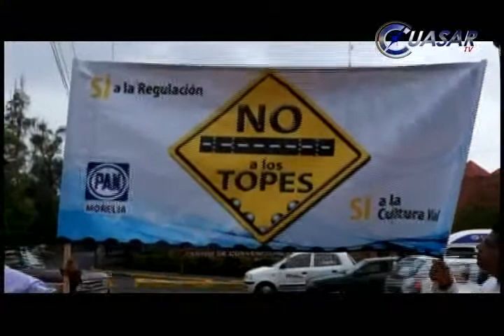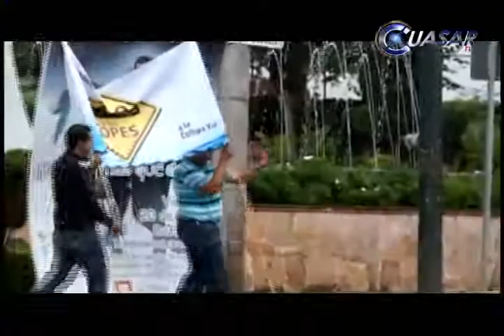En Morelia hay 3 mil topes, por falta de cultura vial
Los morelianos se muestran perceptivos en cuanto a contar con una real cultura vial que coadyuve a una mejor movilidad en la ciudad, así como una amable convivencia, refirió Fernando Contreras Méndez, dirigente municipal del PAN tras encabezar campaña "No a los topes, Sí a la Cultura Vial", por diversos puntos del sur de la capital...